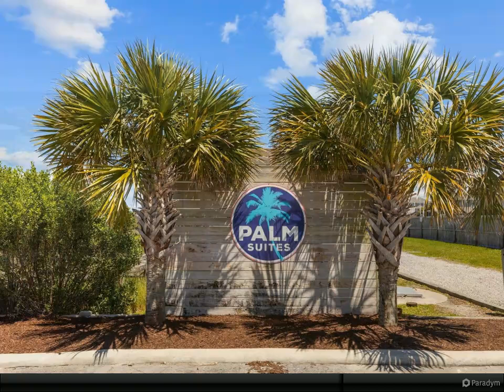Homes for Sale - 602 W Fort Macon Rd U228, Atlantic Beach, NC